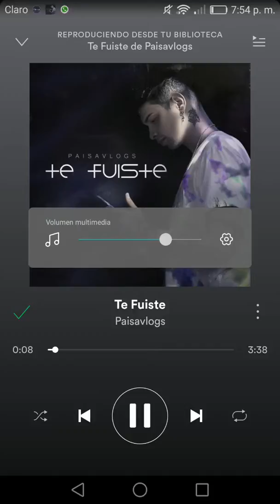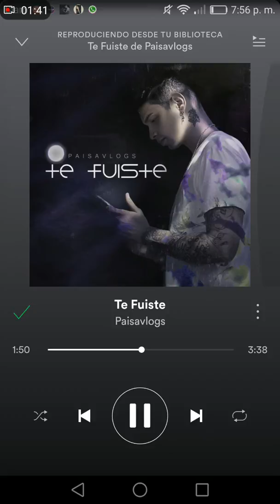Te fuiste audio oficial | Paisa vlogs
Te fuiste audio oficial espero les guste!